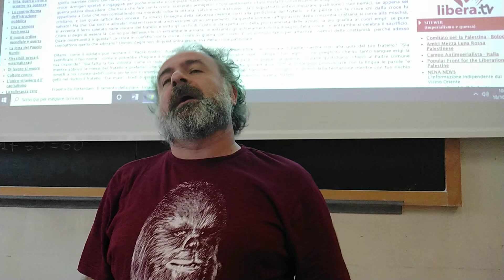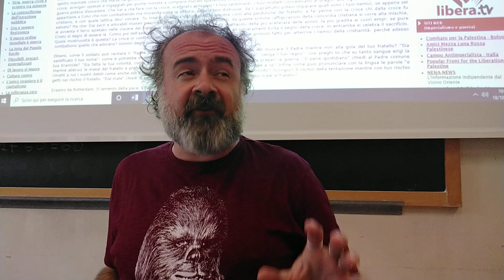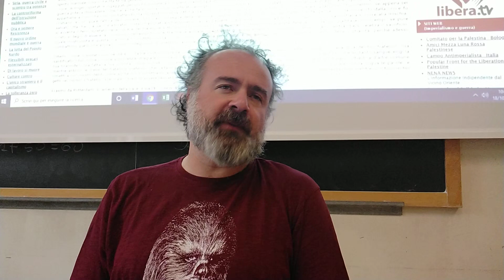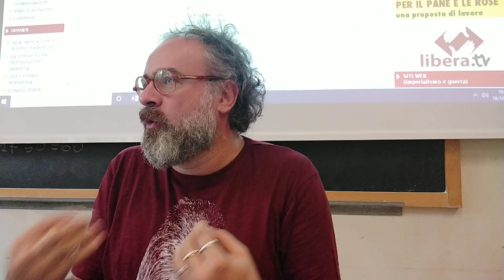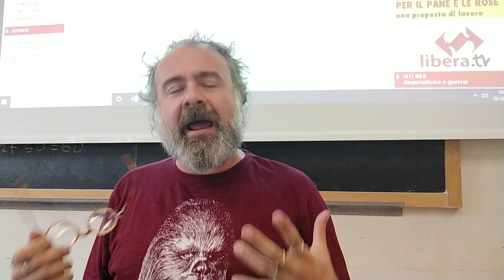Erasmo da Rotterdam: "Il lamento della Pace" (1517)